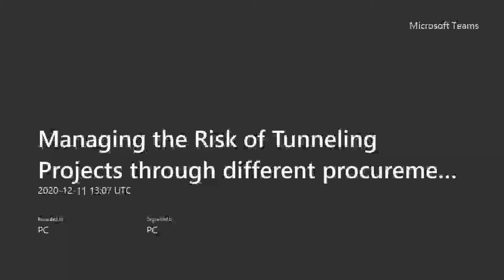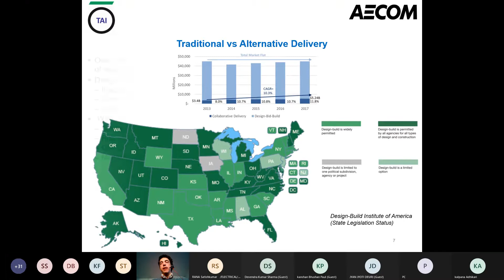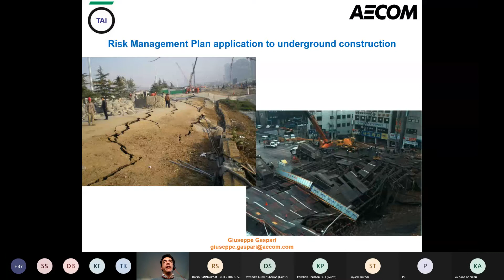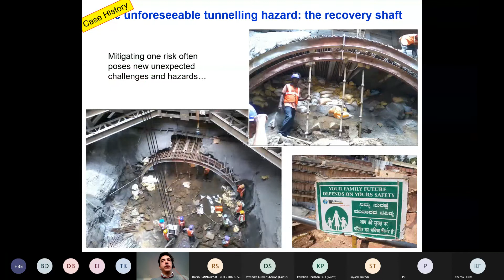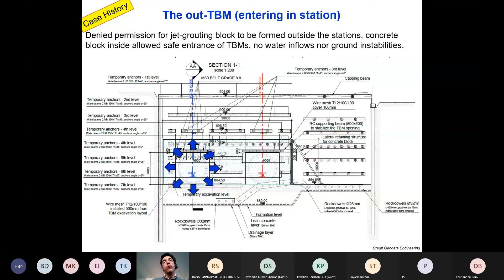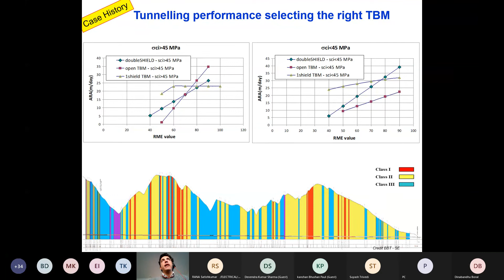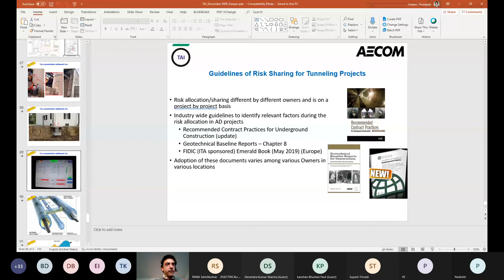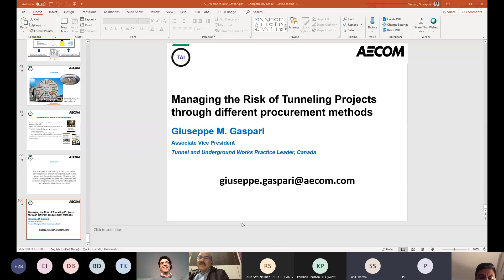VirtualTrainingSession on ManagingRisk